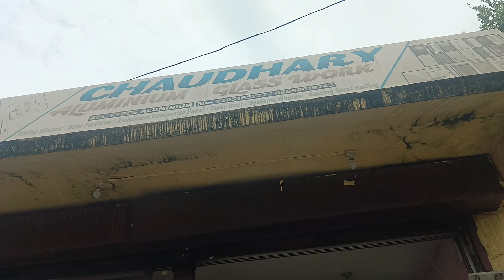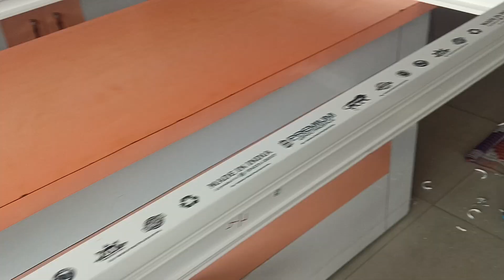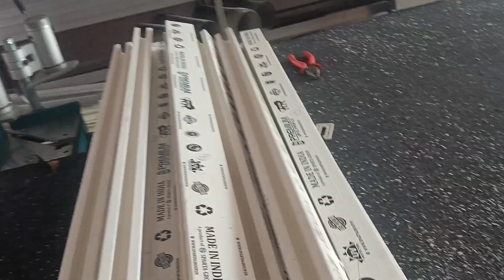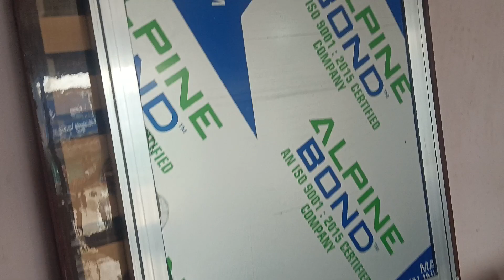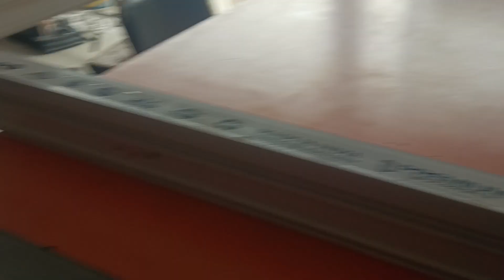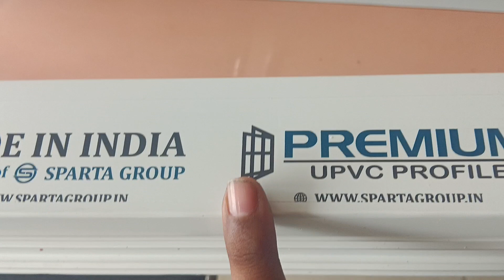upvc windows machine- single surface portable corner cleaning video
aluminium WINDOW
aluminium window making
aluminium door
aluminium window
aluminium ventilation  glass work